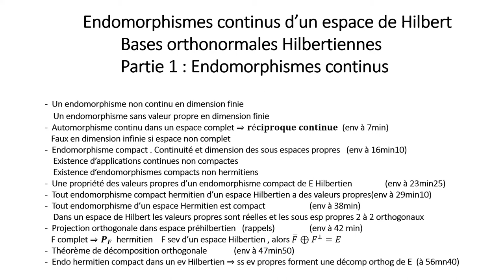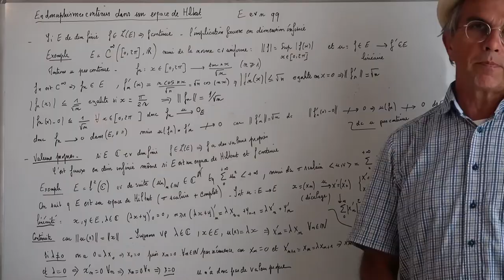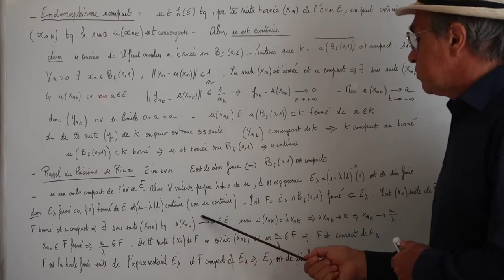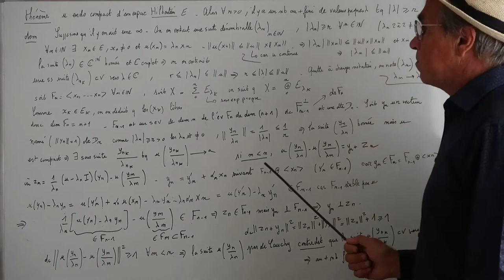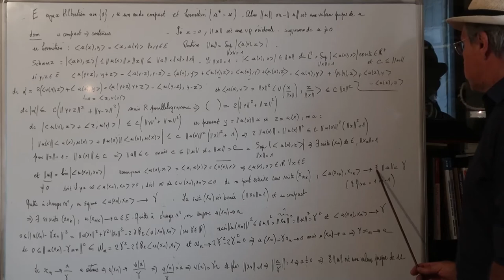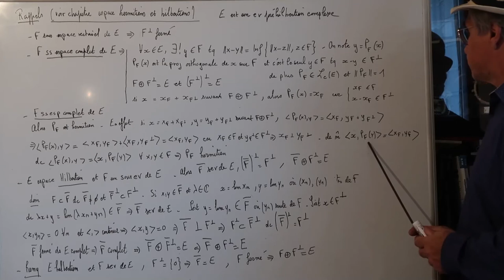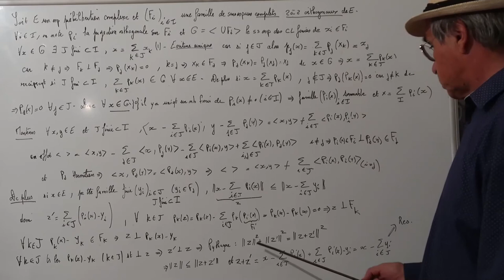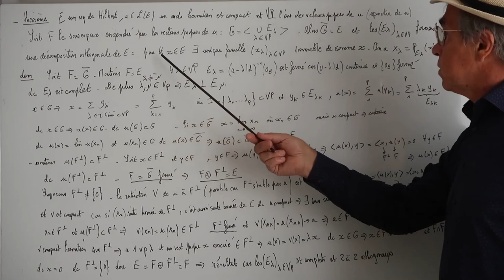CH39 Endomorphismes continus d'un espace de Hilbert Partie 1 / 2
Endomorphismes, continus, compacts
Les cours de maths de Jean-Phi
Cours d'analyse. Mathématiques. Niveau Bac +2
Convient pour classes préparatoires  CPGE, MPSI, BCPST, , BTS et IUT , licence de mathématiques, préparation au CAPES, préparation à l'Agrégation